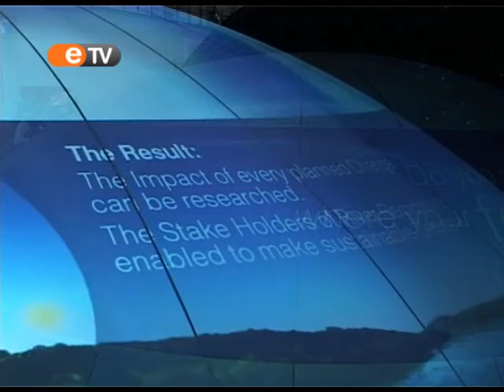Pametan transport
I dok širom planete stanovnici gradova iz dana u dan gube dragoceno vreme i živce u saobraćajnim kolapsima, kompanija IBM je objavila planove o izgradnji tri nove pametne pruge u Kini, Tajavanu i Holandiji.